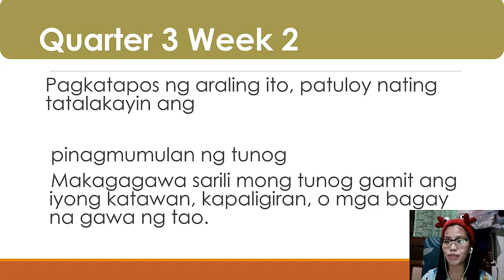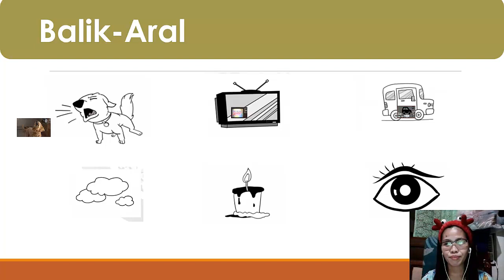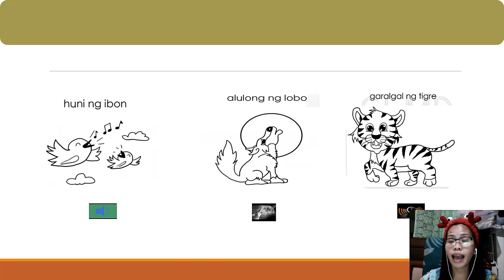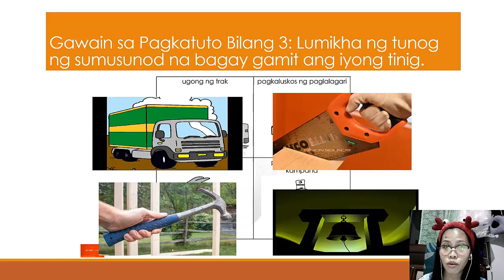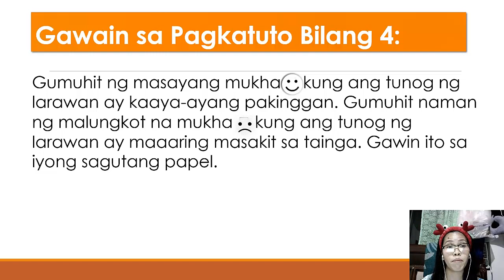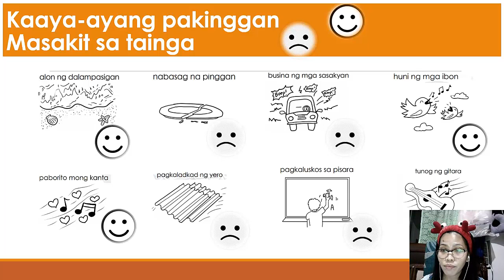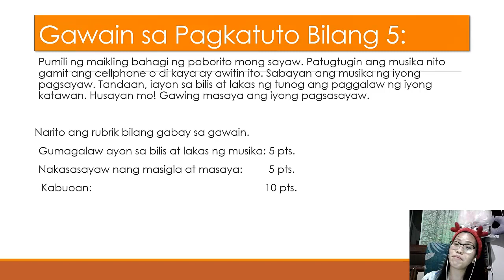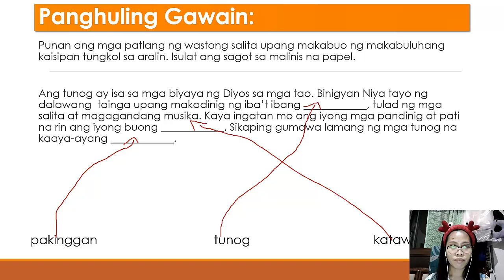MUSIC 1 | QUARTER 3 WEEK 2: MGA PINAGMUMULAN NG TUNOG | PIVOT 4A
This is an online tutorial for MUSIC GRADE 1

This is a free online tutorial platform for the learners given by yours truly to facilitate learning, thereby guiding the students’ another level of learning experience.

Music  Quarter 3 Week 2 Mga PINAGMUMULAN NG TUNOG | Grade 1 MAPEH

QUARTER 3  WEEK 1 MUSIC 1-3

Up next 4-6 week 1